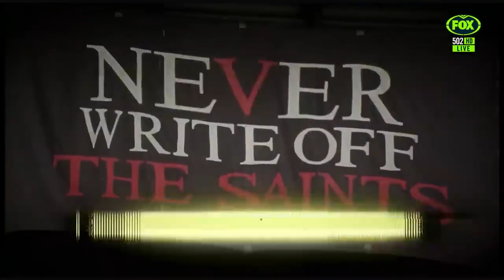2023..SL..RD8.(Rivals Round)..Wigan v St Helens